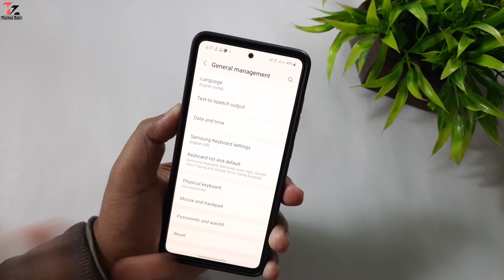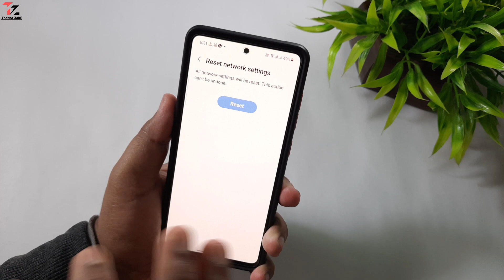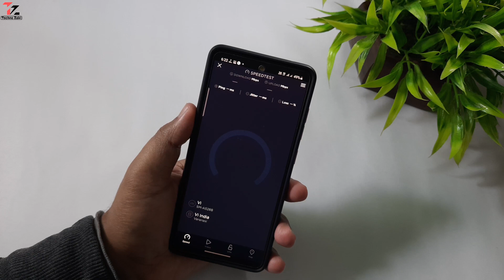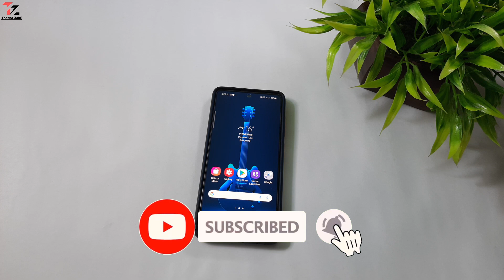INTERNET Issue After ONEUI 4 Update | Samsung Network Problem | Internet Issue in Samsung Mobile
Hello guys aj maine bataya hain network issue k bare me agar apke samsung galaxy smartphone me network problem ho rahi hain toh video ko last tak dekhiye or jyada se jyada share kijiyega. like share comments.